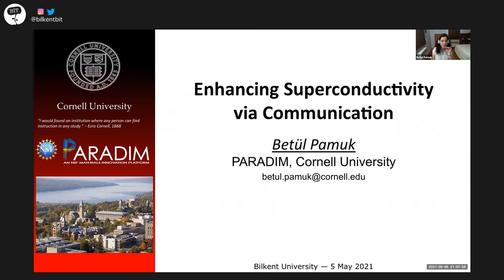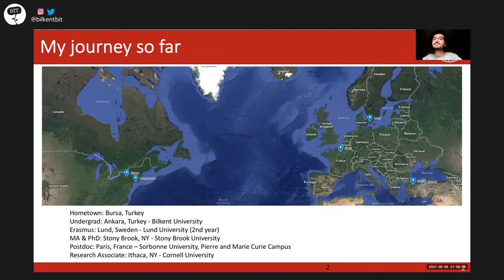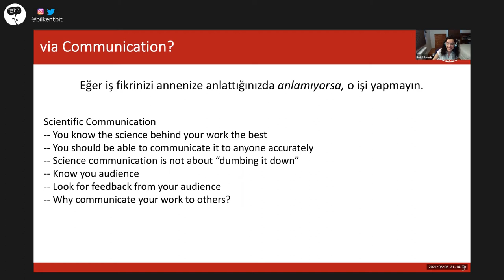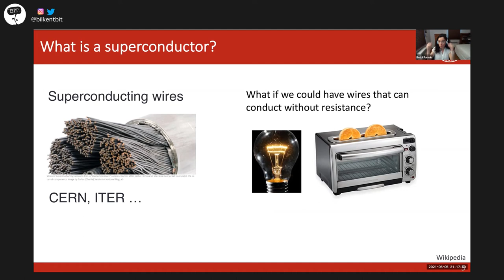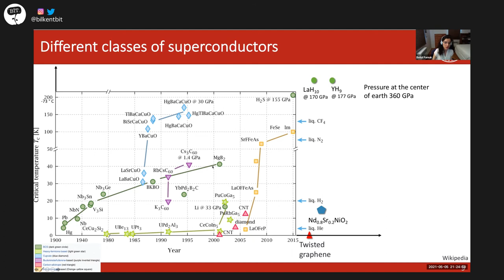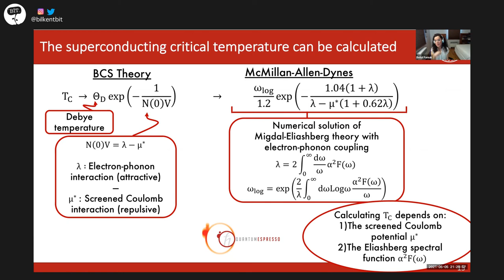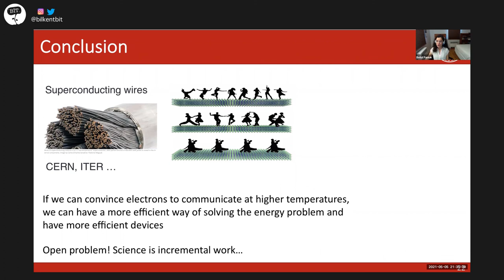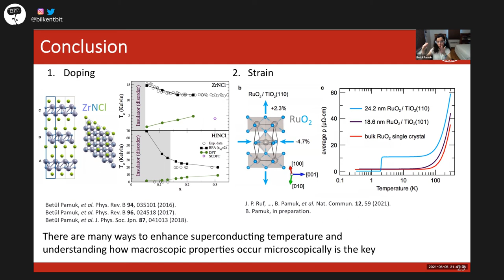Betül Pamuk - İletişim Yoluyla Süperiletkenliği Artırmak | Bilimsel İletişim Topluluğu, 5 Mayıs 2021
Geleceğin yüksek enerji ihtiyacını karşılayabilme potansiyeline sahip olan ve günümüzün en temel fizik problemlerine konu olan süper iletkenler hakkında bilgi sahibi olmak ister misiniz?

Dr. Pamuk lisans derecesini Bilkent Üniversitesi Fizik Bölümü'nden, doktorasını ise Stony Brook Üniversitesi Fizik ve Astronomi Bölümü'nden almıştır. Doktora sonrası araştırmacı olarak IMPMC (Mineraloji, Malzeme Fiziği ve Kozmokimya Enstitüsü), CNRS (Fransız Ulusal Bilimsel Araştırma Merkezi) ve Sorbonne Üniversitesinde görev yapan Pamuk, şu anda Cornell Üniversitesinde bulunan PARADIM'de araştırma görevlisi olarak çalışmaktadır.

Süperiletken malzemeler elektriği hiç bir direnç göstermeden iletebilen maddelerdir. Süperiletkenler bir yandan modern dünyanın artan enerji ihtiyacına cevap verme potansiyeline sahipken diğer yandan da elektronların etkileşimlerine dair çözülemeyen temel fizik problemlerinden birini oluştururlar. Bu konuşmada Dr. Pamuk bize süperiletkenliğin ne olduğunu ve bir materyalin süperiletken olduğu sıcaklığı artırabilmenin iki yolunu farklı zorluk derecelerinde anlatacaktır.